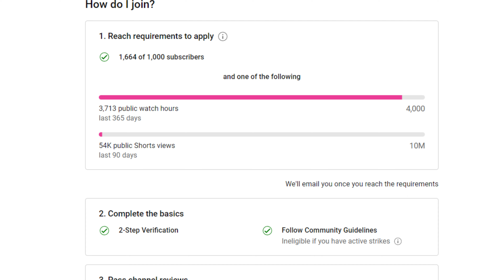Exciting Developments in the Indore Metro Project 2023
Discover the heart of Central India with Kaha Jana Hai. Join us as we explore the rich culture and vibrant energy of Indore & metro project in indore. From its bustling streets to its historic landmarks, this city has something for everyone. Our videos will take you on a virtual tour of the city, showcasing its unique flavors and local attractions. From street food to hidden gems to indore metro rail project , we'll uncover the best that Indore has to offer.

▶️ / kahajanahai